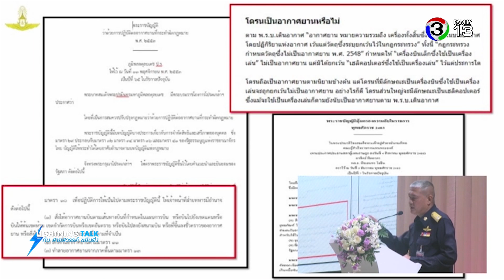Lightning Talk | ตอน การขึ้นทะเบียนโดรอย่างถูกต้อง | 06-08-61 | Ch3Thailand